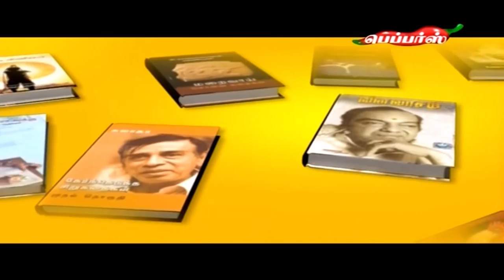Padithathil Pidithathu - Padithathil Pidithathu - Writer Joe D'Cruz | Feb 06, 2016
In this episode we bring you the popular writer & novelist R. N. Joe D'Cruz.